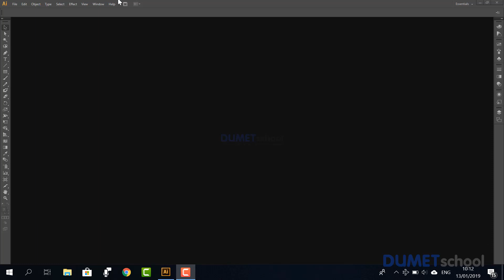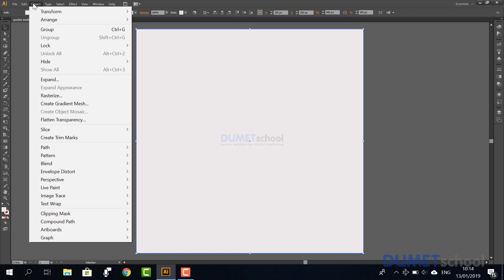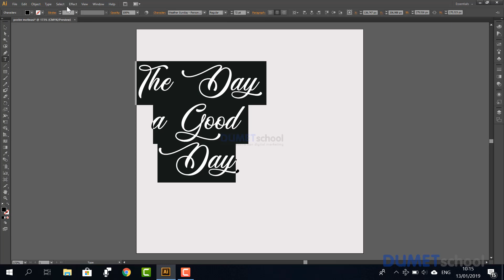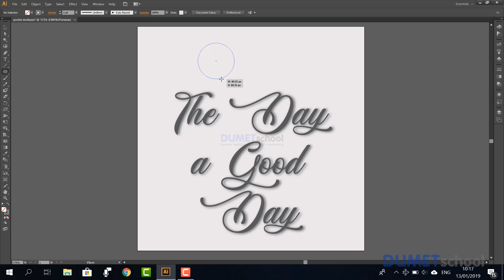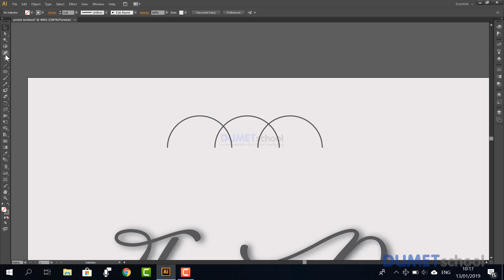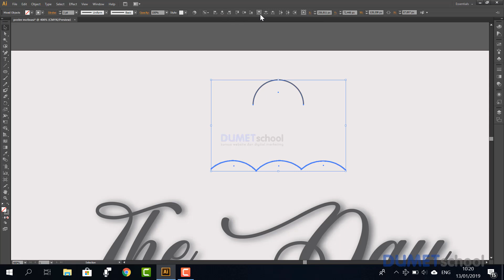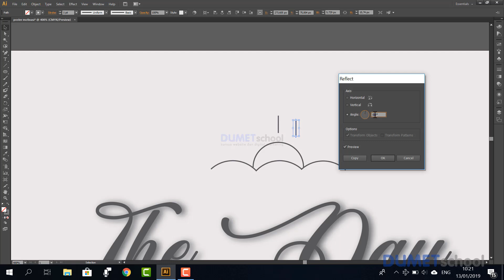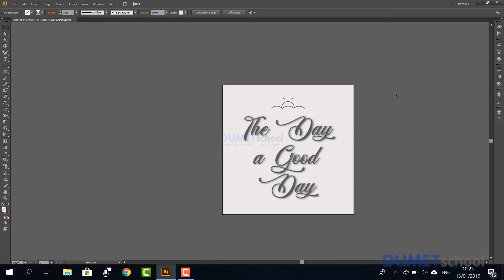Cara Membuat Poster Motivasi di Adobe Illustrator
Cara Membuat Poster Motivasi di Adobe Illustrator - Membuat poster di adobe illustrator adalah salah satu cara agar desain yang kita buat nampak lebih bagus dan tidak pecah.

Video ini dibuat oleh : Indah Puspitasari.